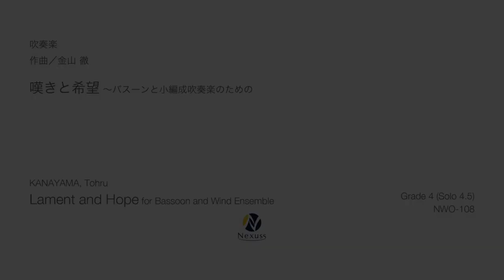【吹奏楽】嘆きと希望 ～バスーンと小編成吹奏楽のための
”Lament and Hope” for Bassoon and Wind Ensemble

作曲：金山 徹
（Comp.by KANAYAMA, Tohru）

バスーン：福井弘康
（Solo Bassoon by FUKUI, Hiroyasu）

演奏：金山 徹（指揮）、龍谷大学吹奏楽部
（Performance: Conducted by Tohru KANAYAMA,
　Wind Ensemble: Ryukoku University Wind Ensemble）

‹曲目解説›
　冒頭の無伴奏での独奏の後、ゆっくりとしたブルースを思わせる前奏からソロが歌い始める。この旋律に含まれる「ブルー・ノート(Blue Note)」が嘆きや呻きを表している。曲が高揚したところで伴奏に旋律が移り、そこにバソロが絡んでさらに高揚、そのまま短いカデンツァに入りる。その後、嘆きの旋律を静かに繰り返しこのパートを終わると、静けさを破るようにソロが「ルンバ・クラーベ(Rhumba Clave)」のリズムによるフレーズを演奏、バンドも少しづつ加わっていき、疾走感のある16ビートに突入する。

　ファゴットの福井弘康氏からの委嘱により、2020年のコロナ禍における自粛期間中にピアノ伴奏として作曲。感染症で亡くなられた方の鎮魂の意味を込めて「哀歌(Elegy)」として作り始めたが、後半のパートが曲名にそぐわないと感じ「幻想曲(Fantasy)」として6月に発表。その後、バス・クラリネットソロ版の発表にあたり「嘆きと希望(Lament and Hope)」に改題。

　この小編成吹奏楽伴奏版は、2022年3月の横浜市立十日市場中学校吹奏楽部の定期演奏会のために、ピアノ伴奏版を元にオーケストレーションしたものだが、今回の出版に当たって若干の手直しをしている。

楽譜の詳細
（Music Sheets）